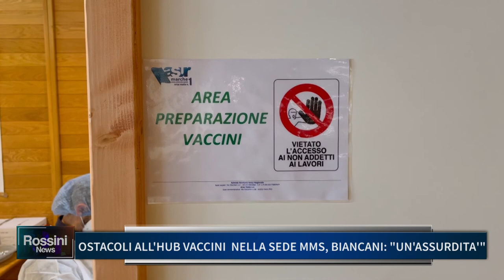OSTACOLI ALL' HUB VACCINI NELLA SEDE MMS, BIANCANI: "UN' ASSURDITA'"